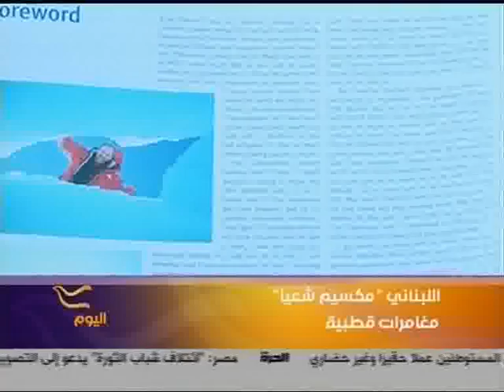Max Chaya on AL Hurra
Maxime Chaya interview on Al Hurra - Al Yawm
February 2011